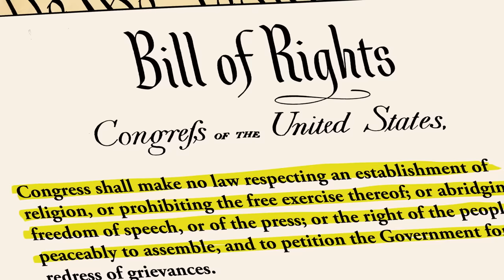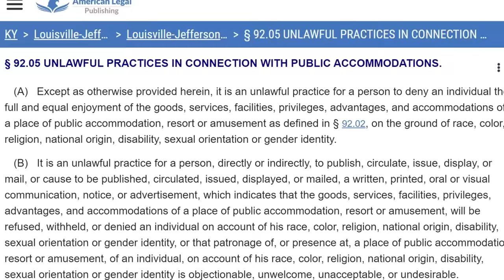If Chelsey Wins, You Win. Here's Why.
Should the government tell you what you can and can’t say? Of course not.

Free speech means the government can’t stop you from speaking — or FORCE you to speak a message you don’t agree with.

Despite that, a Louisville, Kentucky, ordinance threatened to force small business owners like Chelsey Nelson to create photographs and write blog posts supporting a view of marriage that cuts against her deeply held beliefs.

That’s why Chelsey decided to file a lawsuit against the City of Louisville with the help of Alliance Defending Freedom. If Chelsey wins, it’s a win for every American—and especially for those with minority views on controversial topics.

Watch to learn more about what ADF is doing to protect free speech and religious freedom throughout the country.